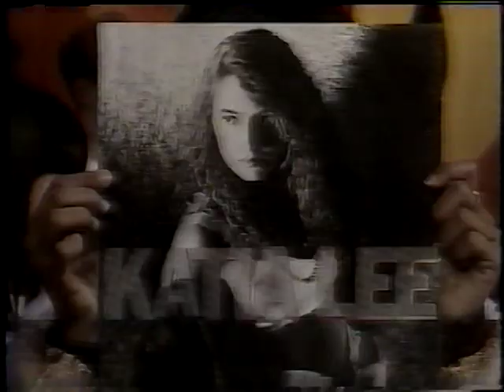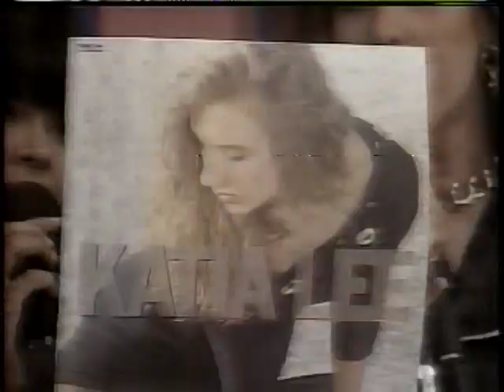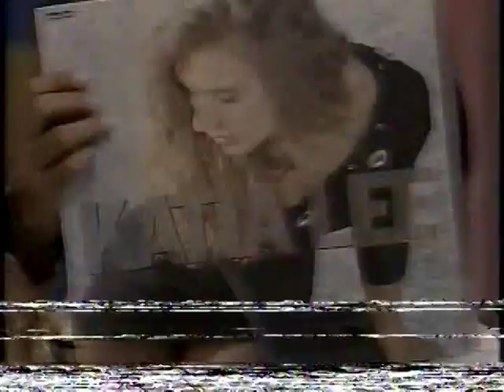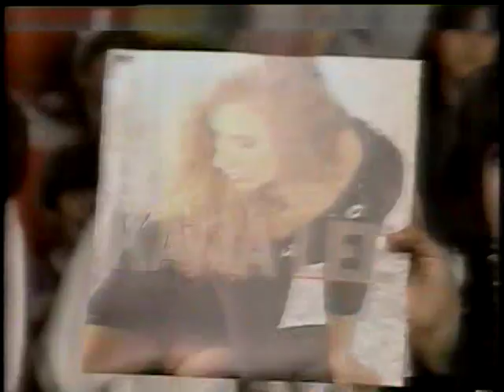KÁTIA LEE - SHOW MARAVILHA - LUIS LAURO SHOW - ZACCARO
KÁTIA LEE  lançando seu cd em vários programas de tv.
Luis Lauro Show.
Show Maravilha, Mara deu muita força para a Kátia).
Programa Zaccaro.